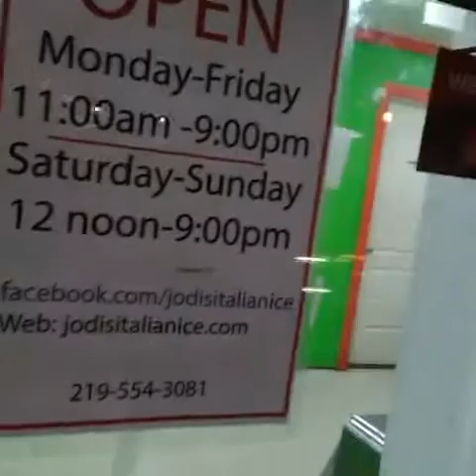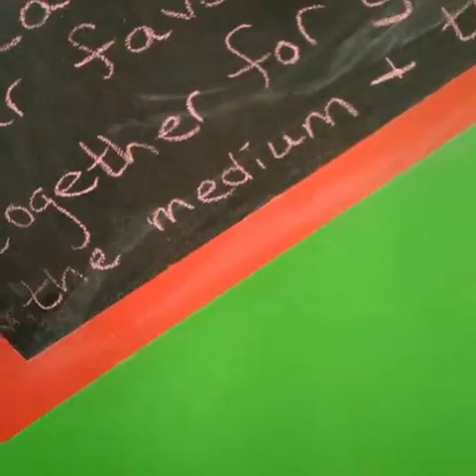Graeginator at Jodi's Italian Ice Factory in Hammond, IN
Jodi's Italian Ice Factory location is on Calumet Ave & 173rd Street in Hammond, Indiana next to Dunkin Donuts / Baskin Robbins.